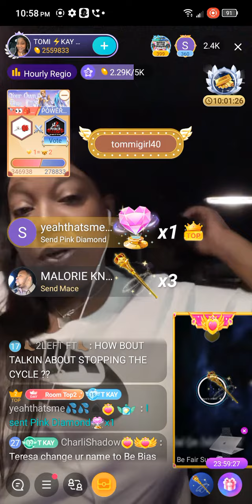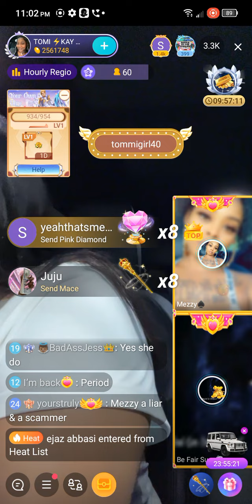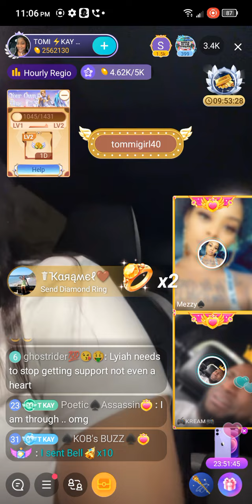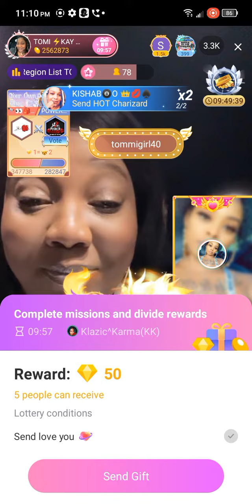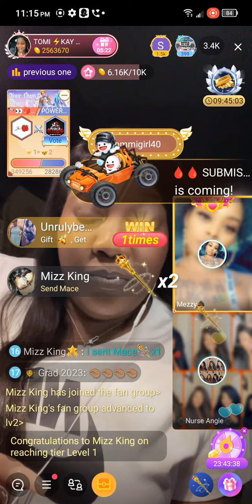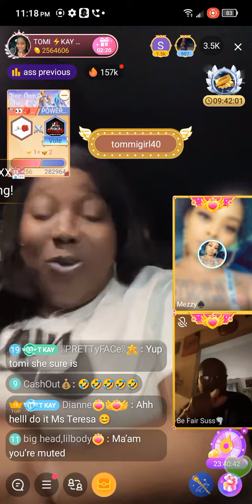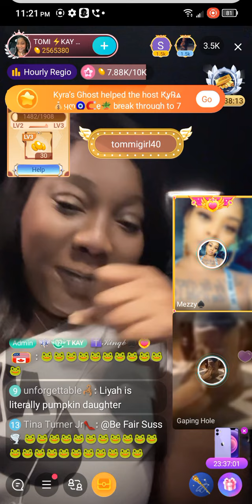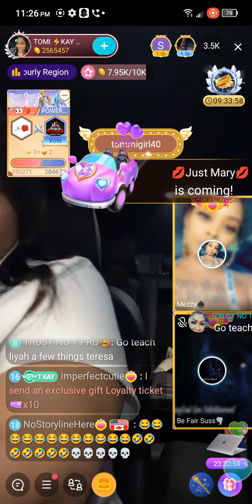Tomi K wakes it up August 18, 2022